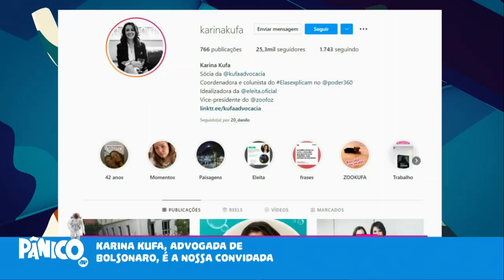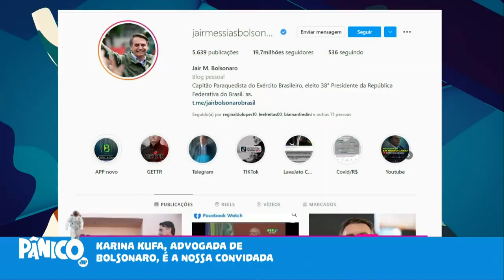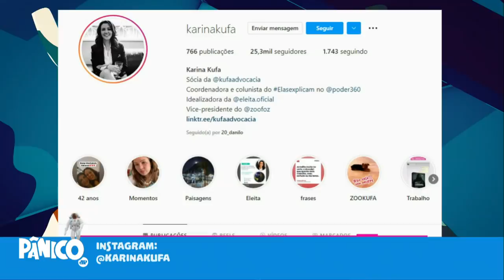Assista à entrevista com Karina Kufa na íntegra